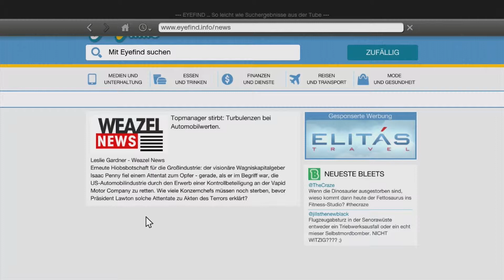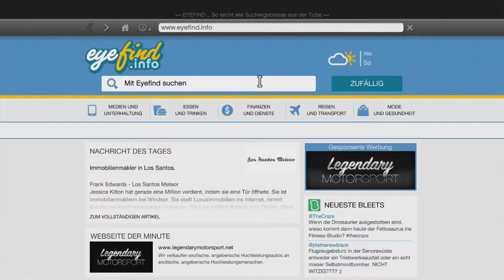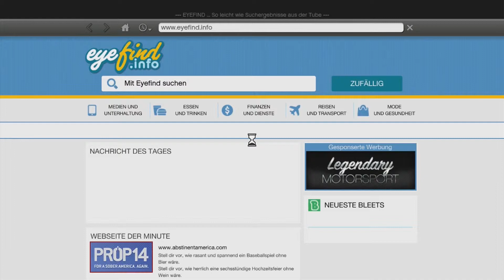Let's Play GTA 5 #77 Normaler Ton und Restsyncro [HD] [Deutsch]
Lets Play!

Tja, da gibts wohl nix dazu zusagen.